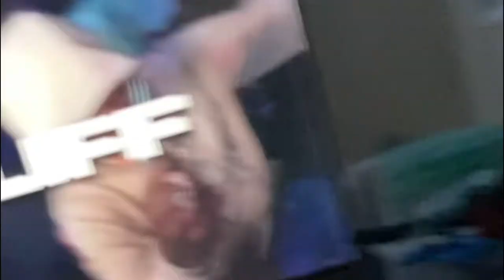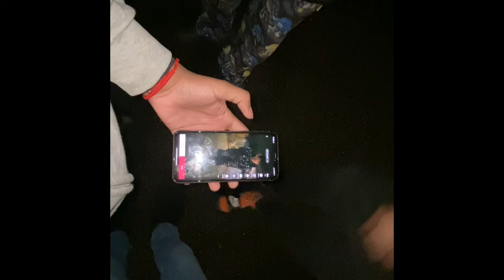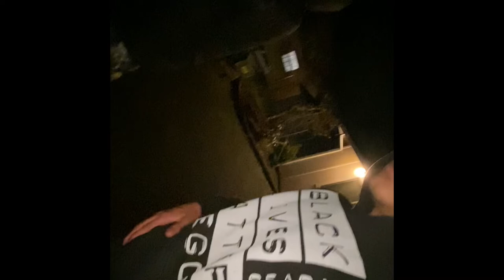OTB First vlog *we almost got shot!!*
First vlog of the YouTube group otb with @otbkxmpk4002 @KR7SPY @[OTB]Biorzz

vlog camera,
vlog aesthetic,
vlog a day in my life,
vlog american,
vlog after college ramen,
vlog australia,
vlog and nikki,
vlog america,
ag vlogs,
a vlog for single,

viral,
viral song,
viral video,
viral tiktok song,
viral moment,
viralhog,
viral.dee,
viral vision,
viral gojol,
viral dee,
viral tiktok videos,
viral asian doll,
viral arabic song,
viral apex moments,
viral abs cbn reporter niyakap ng palaboy,
viral abs cbn,
viral animals,
viral all song,
viral amazon products,
a viral club

recommended,
recommended anime,
recommended movies,
recommended songs,
recommended books,
recommended roblox games,
recommended music,
recommended playing,
recommended videos,
recommended korean drama,
recommended serving size,
recommended ayam betutu 20 ribu,
recommended amount of wam,
recommended amount of dedotated wam,
recommended anime romance,
recommended anime 2022,
recommended apps,
recommended art supplies,
recommended airsoft guns,
recommended anime movies,
recommended audiobooks,
a recommended step in brake pad replacement is to,
a recommended approach to preparing for open-book tests is to,
a recommended resistance-training program consists of,
vitamin a recommended daily intake,
recommended books to read,
recommended books for self growth,
recommended braces colors,
recommended breast pump,
recommended bl series,
recommended boss order elden ring,
recommended books for teenage girl,
recommended bl series thai,
recommended baby products,
recommended basketball shoes,
b accuracy,
recommended chinese drama,
recommended creatine,
recommended characters,
recommended camera for photography,
recommended chinese drama 2021,
recommended comedy movies,
recommended cars in gta,
recommended clippers for barbers,
recommended camera for vlogging,
recommended characters reanimated,
recommended cdrama,
vitamin c recommended by dermatologist,
vitamin c recommended,
most recommended kdrama,
recommended download songs,
recommended dietary allowance,
recommended download,
recommended download delete,
recommended drawing apps,
recommended dosage,
recommended drawing tablet,
recommended daily allowance,
recommended dog food,
recommended daily allowance of iron,
vitamin d recommended dose,
recommended editing apps,
recommended elden ring patch,
recommended electric toothbrush,
recommended earbuds wireless,
recommended epoxy resin,
recommended episode stories,
recommended eye cream,
recommended english movies,
recommended english songs,
recommended eyelash extension glue,
recommended for me,
recommended for you,
recommended fantasy books,
recommended foundation,
recommended face masks,
recommended fantasy anime,
recommended fortnite settings pc,
recommended free steam games,
recommended face wash,
recommended forex brokers,
recommended games for android,
recommended games on roblox,
recommended gaming pc,
recommended games for oculus quest 2,
recommended gaming laptops,
recommended games for ps4,
recommended graphics card for gaming,
recommended games for nintendo switch,
recommended games for iphone,
recommended gaming monitor,
g review,
recommended horror movies,
recommended headphones,
recommended hygiene products,
recommended hair products,
recommended hamster cages,
recommended horror movies on netflix,
recommended heat press machine,
recommended hours of sleep,
recommended headphones asmr,
recommended headset gaming,
recommended isekai anime,
recommended iphone 2022,
recommended ipad for students,
recommended internet speed for gaming,
recommended items in royale high,
recommended islamic books to read,
recommended iphone to buy,
recommended ipad for drawing,
recommended iphone 13 pro case,
recommended ios games,
i recommend you,
i recommend this movie,
i recommend you to my friend,
i recommended him,
i ed